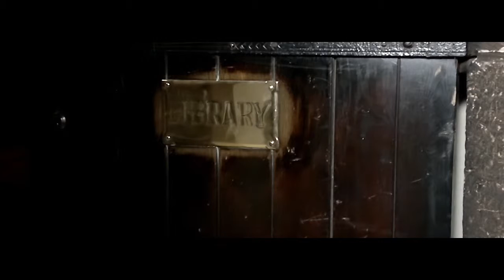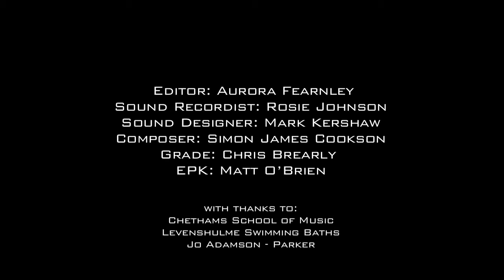Daniel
One of the final 8 in the 2011 Nokia N8 Awards at the Edinburgh Film Festival.
Purely did sound design on this and was a great challenge! Only had three days to complete the first scene (where they're meditating), the underwater scene and the corridor scene. There was no production sound in the first scene or the underwater scene, so I was given creative freedom to create the tense and fantastical atmosphere that these particular scenes needed. The corridor scene works well with the creepy, bassy build up before he touches the door, and the whispery sounds lend something to the following scene in the library.
Great experience, only wish we had more time! I think if there was ever a full length feature made to expand on this story, it would be a really thought provoking and intriguing journey. Hopefully that comes to fruition!